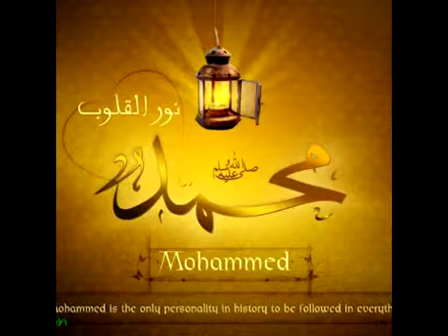صلوا على من يقول امتى امتي